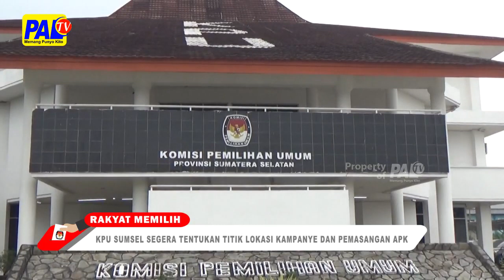KPU SUMSEL SEGERA TENTUKAN TITIK LOKASI KAMPANYE DAN PEMASANGAN APK | PALTV